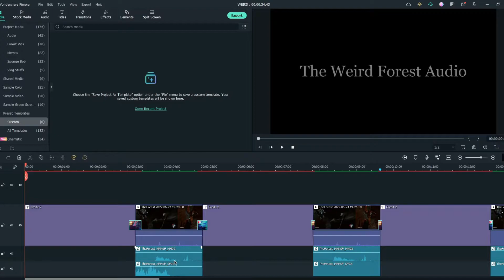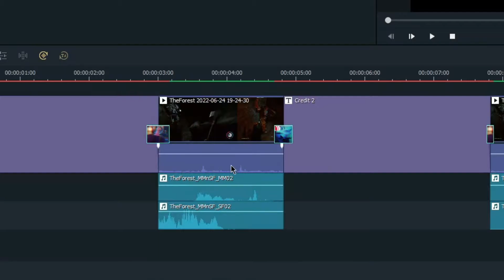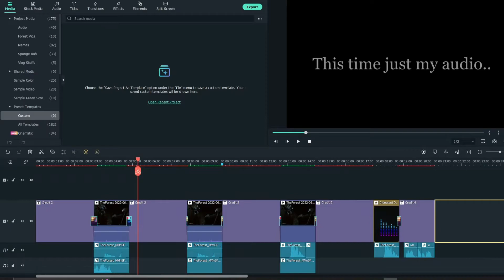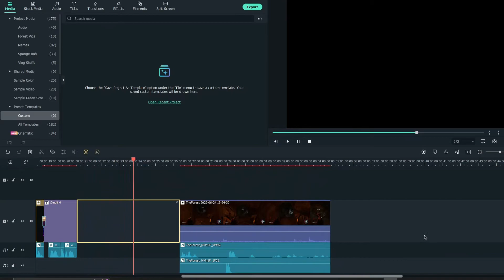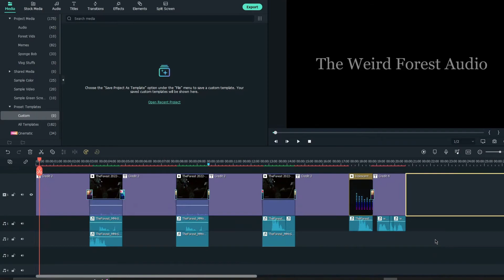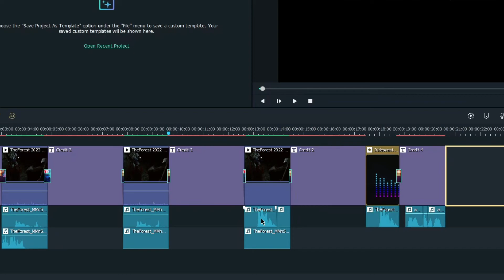The video of the Weird Forest Audio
Don't really have much else to say. Everything is on the tin, see details inside the video :3